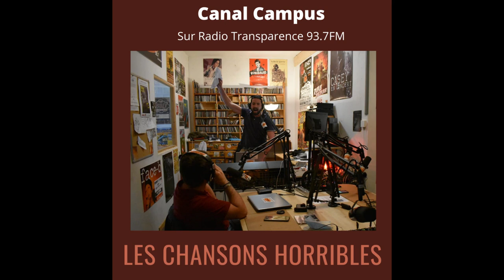13- L'Hiver et SMDEA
Retrouvez l'album des Chansons Horribles de l'émission Canal Campus sur Radio Transparence 93.7FM !